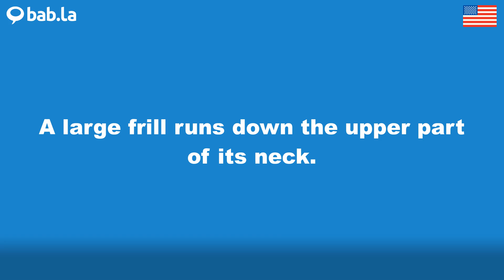FRILL pronunciation | Improve your language with bab.la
Improve your spoken English by listening to FRILL pronounced by different speakers – and in example sentences too. Learn and love languages with bab.la.